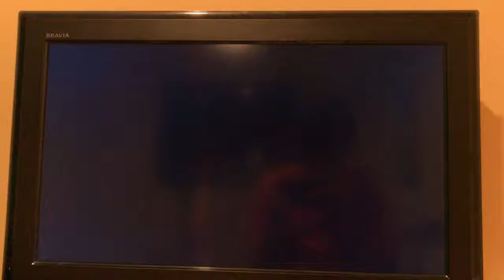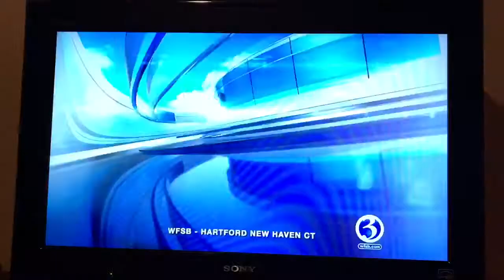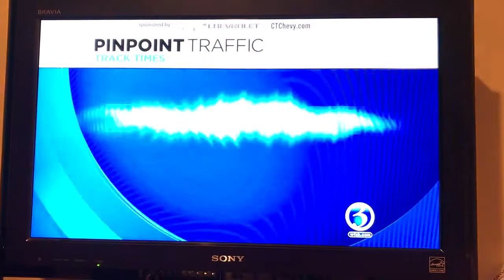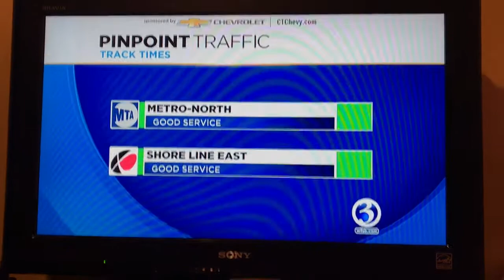WFSB: "Funny Bob's Discount Furniture Commercial", Promos and News/Weather/Traffic during CBS This